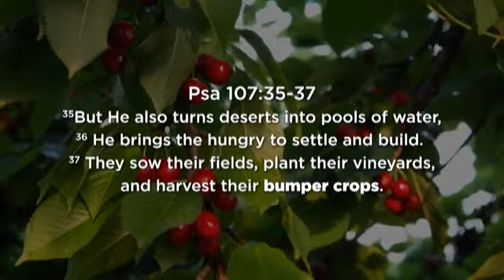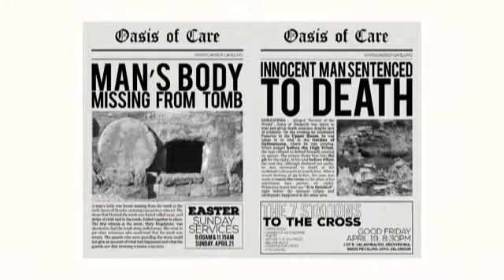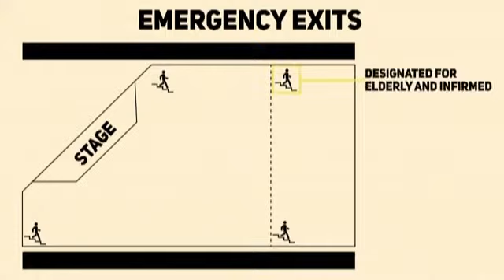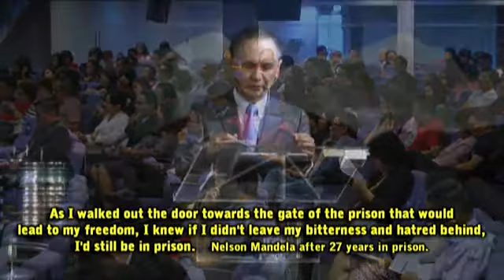Joshua Yee, RLC - What did Christ do on the Cross 24March19 (Oasis)